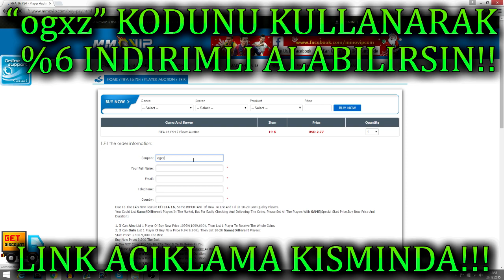FIFA 17 PAKET ACILIMI! AYNI PAKETTEN 1 INFORM + 2 NOVEMBER CIKTI OHAAA!!! YENI FUT KARTIDA CIKTI!!